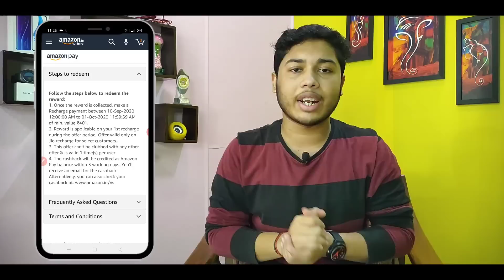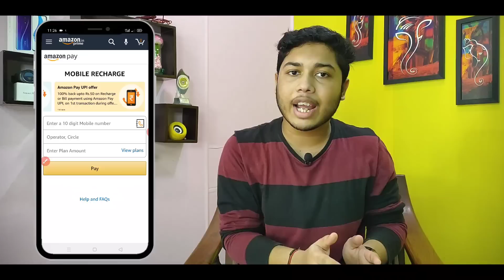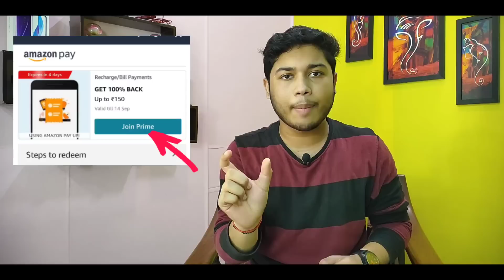Free ki news #117 - Amazon Bug 100% upto 150, Flipkart Plus Free, VI App Loot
【Search @nikhilfkm on telegram if link doesn't work】 Free ki news #117 - Amazon Bug 100% upto 150, Flipkart Plus Free, VI App Loot

{ If link not working then search @freekamaal7 on telegram }

Amazon jio offer

Amazon 100% upto 150 offer (prime)

Content In The Video :-
Amazon bug
Amazon prime offers
Amazon Cashback offers
Amazon jio offer
Amazon maha loot
VI app offer
Flipkart plus membership free
Freecharge offer

Gears Used In The Video 👇
Boya M1 Mic
ProSmart Tripod
Artificial Plant
Wall Frame Painting